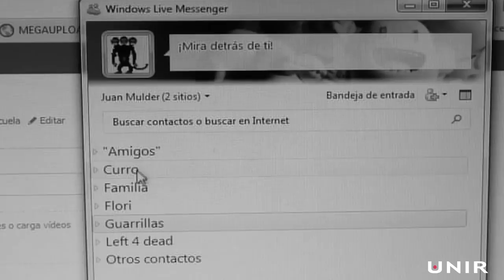Cadenas rotas (Trailer Falso)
Montaje alternativo en clave de humor con los cortos que participaron en el I Concurso de cortometrajes de la UNIR.
Este video no hubiera sido posible sin los excelentes trabajos que habéis enviado. ¡Enhorabuena a todos!